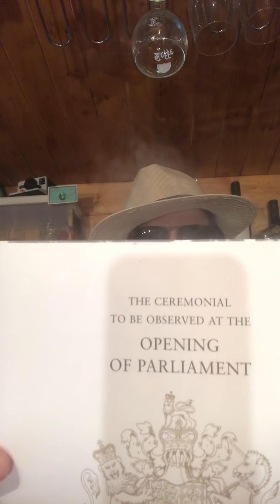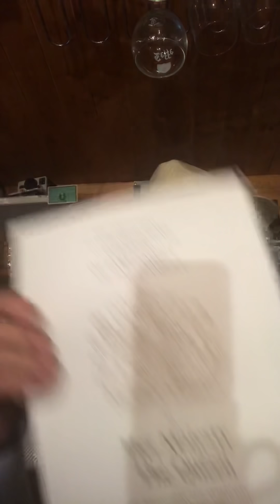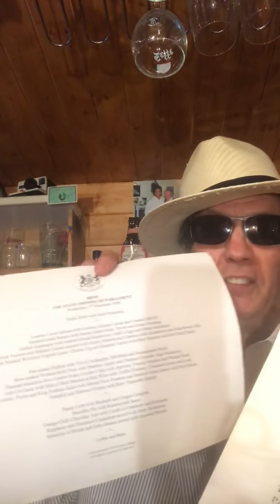الملك عاق و فاق. Lord Abe